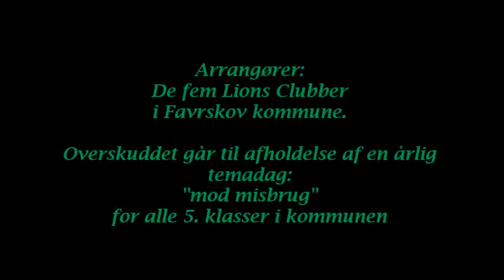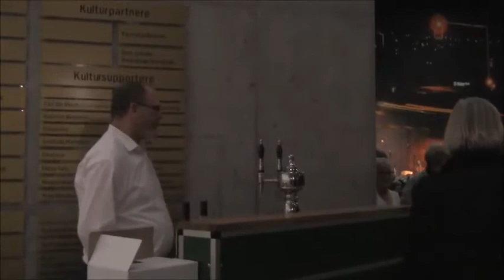Irsk Aften 2013 Film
Irsk Aften, Sløjfen i Hadsten, Almost Irish underholder. Nilles Kro leverer maden.
Arrangør Lions Clubberne i Favrskov kommune:
LC Dagmarskilde Hinnerup, LC Hinnerup, LC Hammel, LC Hvorslev og LC Hadsten.
LEO Club Favrskov stiller arbejdskraft til rådighed under arrangementet!
Overskuddet ved aftenen er til fordel for afholdelse af en årlig temadag om og mod  misbrug for alle 5. klasser i Favrskov kommunes skoler!